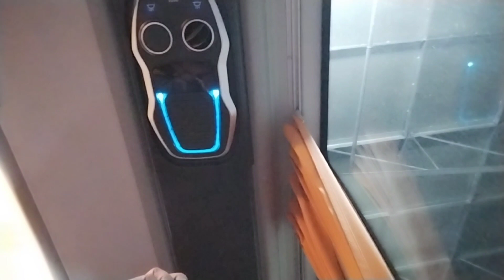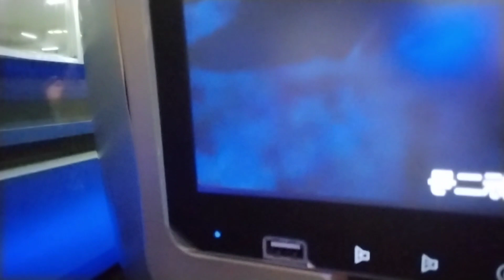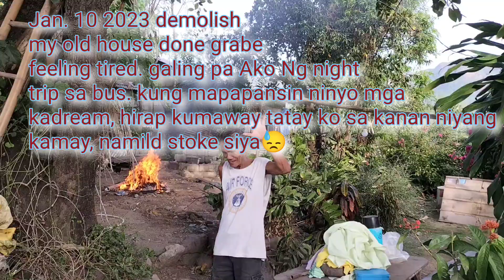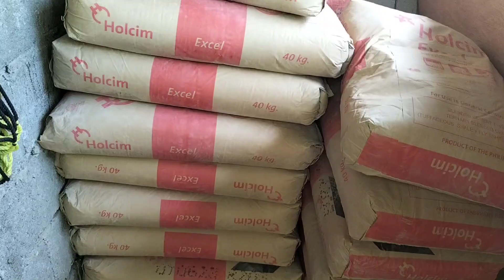UPDATE SA BAHAY NG TATAY AT NANAY KO: ILOCOS SUR 6MTRS BY 7MTRS MALAPIT NA MATAPOS,KONTING TIIS NAY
Ang bayan ko qy matatagpuan Po sa barangay barbar San Juan ilocos sur , nagleave Po Ako Ng 1 week para pandagdag Labor na din mga Kadream, menus gastos, at matotokan na din mga kailangan, share ko lang ito sa Inyo para ma inspired din kayo, matagal ko na itong pangarap sa nanay ko mga kadream, ito nagsimula na nga, sana makaipon ulit Kasi kulang pa materiales para sa bubong so NASA 70k plus na Ang naubos na Pera diyan Kasama na Ang Labor and materiales. salamat sa panonood mga kadream lab you all🙏😘.